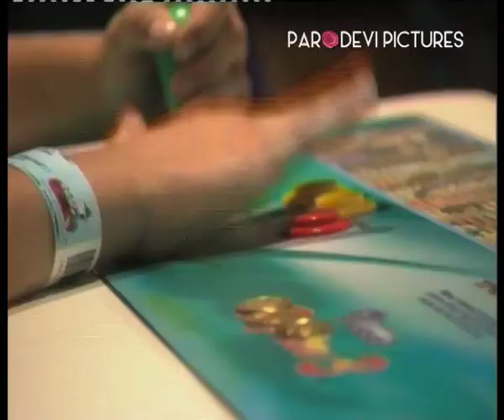A Woman's Place Trailer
A Woman's Place (1998) tells the intimate stories of women from three countries – India, South Africa and the USA - who are fighting to balance the scales of power so that “a man’s world” is also a woman’s place.